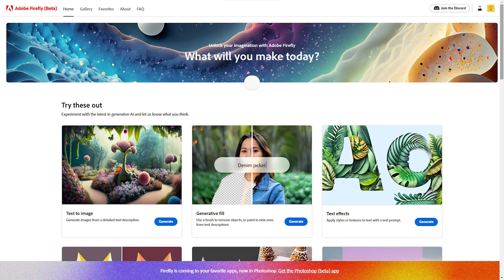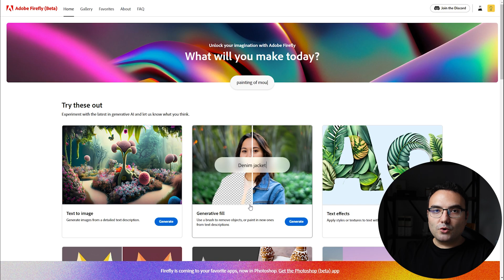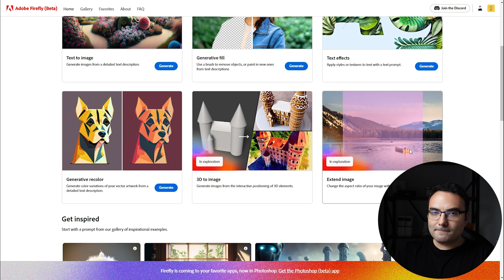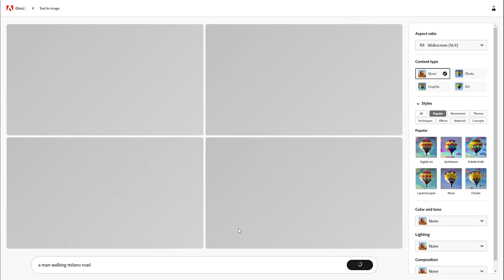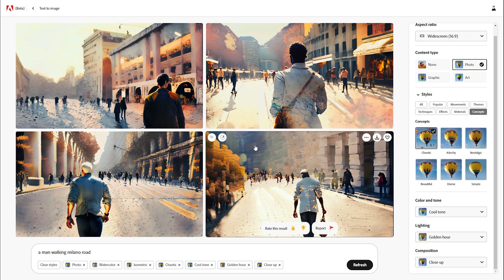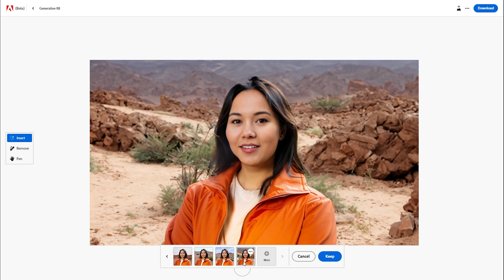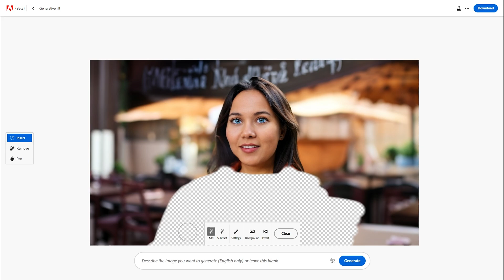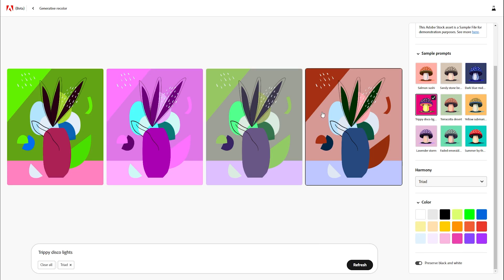Adobe Firefly -- Yapay Zeka -- Detaylı İnceleme ve Kullanım Rehberi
Selamlar, Ben Ömer Coşkun. "Adobe'nin yeni ve heyecan verici Yapay Zeka aracı Firefly'ı mercek altına alıyoruz! Bu kapsamlı inceleme ve kullanım rehberinde, Firefly'ın tüm özelliklerini ayrıntılı bir şekilde ele alıyoruz. Firefly'ın kullanıcı arayüzünden, özelliklerine, iş akışına ve daha fazlasına kadar her şeyi keşfedeceğiz.

Firefly'ın nasıl kullanılacağını öğrenmek mi istiyorsunuz? Bu video tam size göre. Firefly'ı etkin bir şekilde kullanmanın püf noktalarını ve en iyi uygulamalarını paylaşıyoruz. İster yeni başlayan olun, ister deneyimli bir kullanıcı, bu videoyu izledikten sonra Firefly'ı daha etkin bir şekilde kullanabileceksiniz.

Ayrıca, Firefly'ın en son güncellemelerini ve gelecekteki planlarını da tartışıyoruz. Adobe'nin bu yeni aracının neler sunabileceğini ve nasıl gelişebileceğini öğrenin.

Neler Anlatıldı?

00:00 Adobe Firefly Nedir ?
01:58 Genel Özellikler
03:54 Text to image (Metinden Görsel Oluşturma)
07:58 Generative Fill (Üretken Dolgu)
09:59 Text Effect (Yazı Efektleri)
10:27 Generative Recolor (Vektörel Renk Düzenleme)
11:18 Sonuç ve Değerlendirme

Track: Upbeat Vlog and Event Music

Track: Vlog and Upbeat Event _ Amazonas